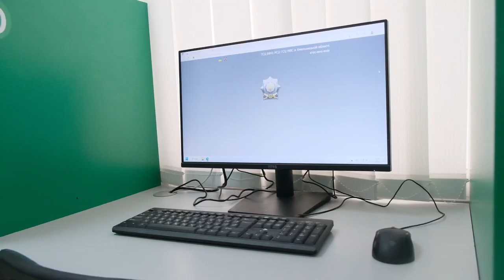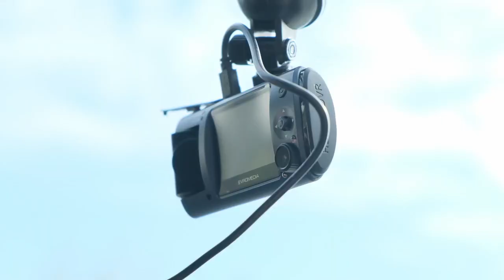ТВ7+. ПРОЗОРИЙ ІСПИТ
Схитрувати не вдасться. Головний сервісний центр МВС запроваджує пілотний проєкт Прозорий іспит. Відтепер він діятиме і на Хмельниччині, а головна його мета - прозоре отримання водійського посвідчення. Як він працює  бачили наші журналісти.